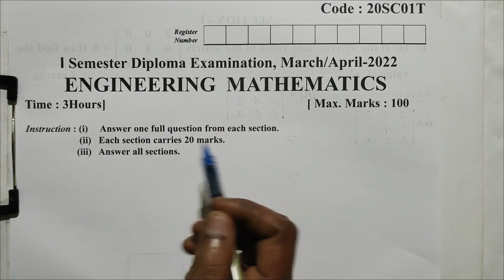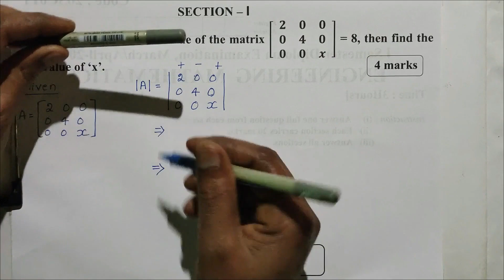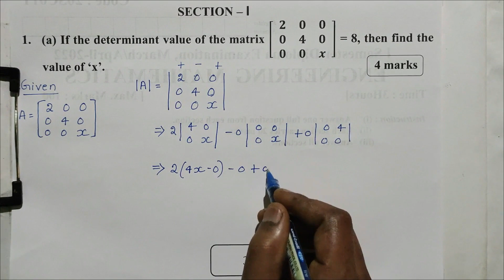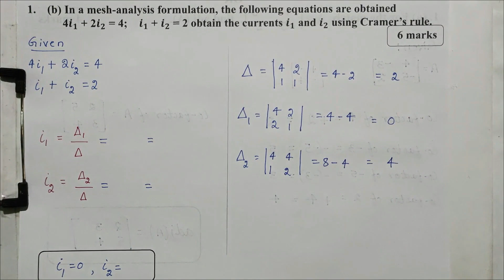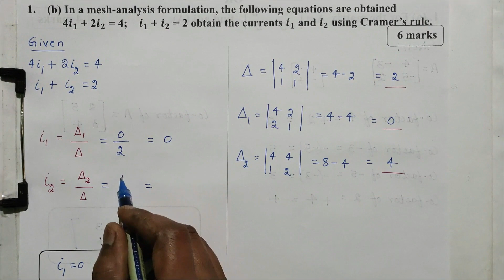March/April-2022 Question Paper with Answer |Engineering mathematics | c 20 syllabus Diploma maths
Validity   : 6 month

UNIT  1   : Matrices and Determinants
UNIT  2   : Straight lines
UNIT  3   : Trigonometry
UNIT  4   : Differential Calculus and applications
UNIT  5   : Integral Calculus and applications

a. Syllabus
f. Important Questions       ( Unit Wise )

1.  December 2023
2.  Makeup Examination sep 2023
3.  June July 2023
4.  February/March-2023
5.  Makeup Examination Nov/Dec-2022
6.  August/September-2022
7.  March/April-2022
8.  Oct/Nov-2021
9.  April/May-2021
10. Model Question Paper–2020

and we solved overall more than 1200 questions with answer.